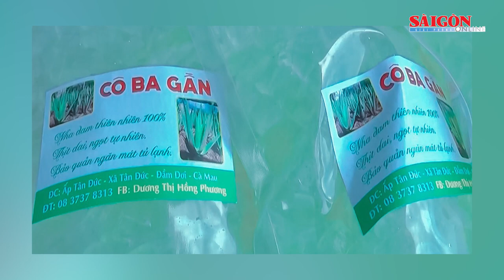Cà Mau: Thu hồi giấy chứng nhận 9 sản phẩm OCOP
UBND tỉnh Cà Mau cho biết vừa ban hành quyết định thu hồi giấy chứng nhận sản phẩm OCOP đối với 9 sản phẩm của 3 chủ thể.